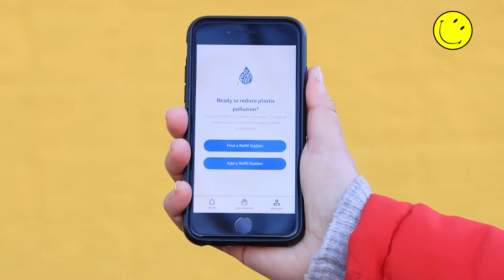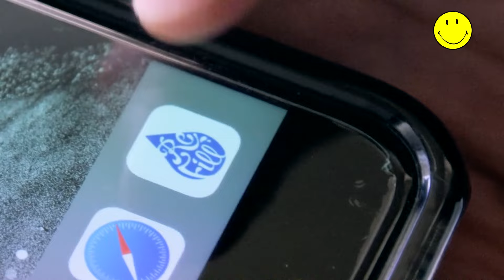How City To Sea Has Saved 100 Million Plastic Bottles From Being Used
City to Sea is an environmental organisation on a mission to stop plastic pollution. They run people-powered, community–serving campaigns that help individuals and businesses to change the world whilst having some fun on the way. "The problem might be complicated, but we think the solutions don’t have to be," they say.

We spoke to Natalie, CEO and founder of City to Sea to learn more about their campaigns and the positive impact they've made on our world.